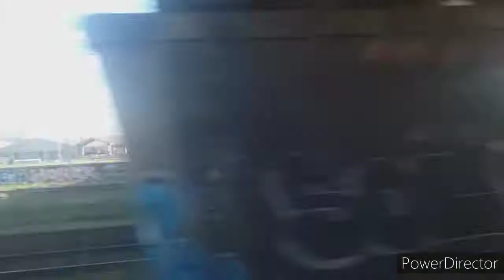Belle journée à Saint-Germain-au-Mont-D'or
TGV : Euro duplex / Réseau / POS
Z23500/Z24500
Regio2N
Coradia Lanier
BB 27000
BB 26063
€4000
BB 67000
INFRA
Y 8000
B 84500 / B 82500 / B 81500 / X 73500 / X 76500
V100
Intercités
BB 7200 / BB 7321
Prima E 37500
BB 64634
Tous ça en 8 h